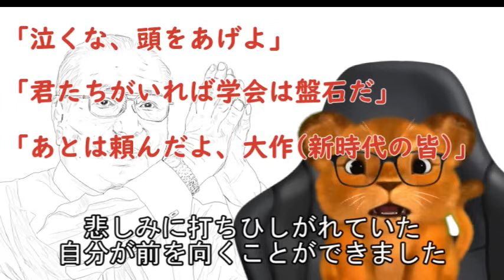池田先生霊山へ 心境と今後について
【概要】
池田大作先生が2023年11月15日に逝去をされました。
95歳でした。
仏法学習チャンネルの「レオン」が久々に登場し、心境を語ります。
弟子として「続・人間革命」また「続・新・人間革命」を綴っていくことが、報恩感謝であると考えます。
池田先生、今まで大変にありがとうございました。

※カメラの機能上、お辞儀部分動作がおかしくなっていますことをご了承ください。

この動画は創価学会員の男子部員による個人制作物であり、公式チャンネルではありません。
※サムネイル含め動画内の画像は自作絵になりますので、転載はご遠慮下さい。